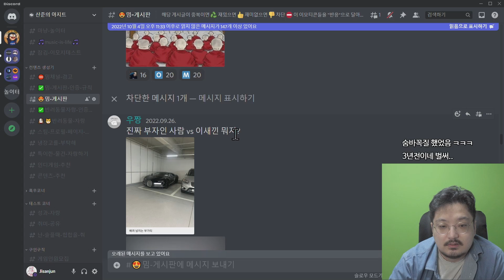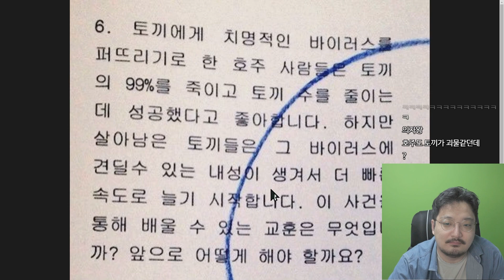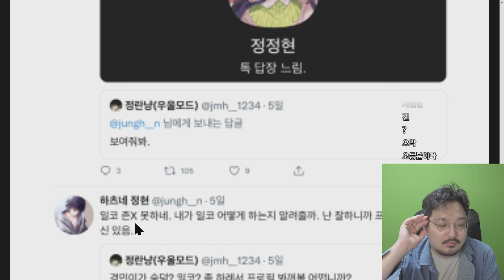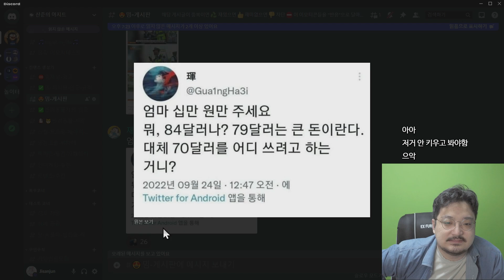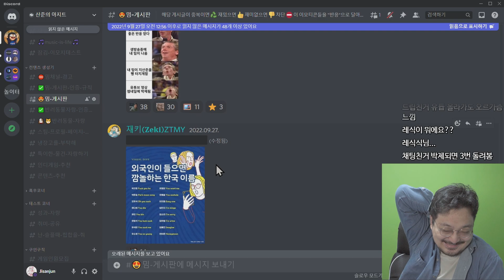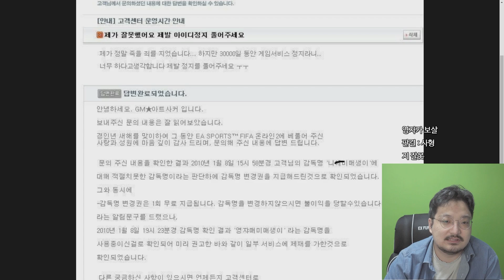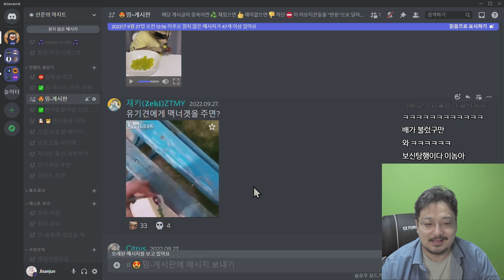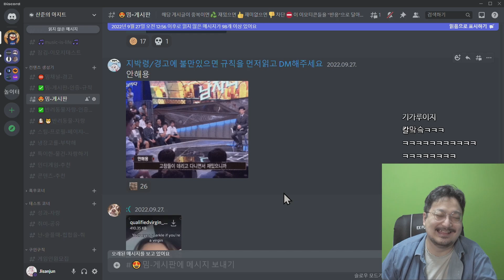부가티 인성 【웃긴 밈 짤 모음】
부가티 인성.

10.4~10.12일까지만 한정된 가격으로 판매합니다!

착용한 이어폰 gtw270 (비노출 특가)
착용한 헤드셋 gsp370 (비노출 특가)